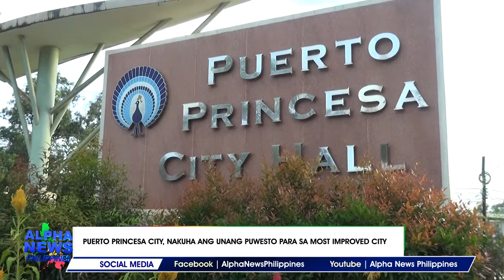Puerto Princesa City, nakuha ang unang puwesto para sa 'Most Improved City'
Puerto Princesa City, nanguna bilang 'Most Improved City' sa ginanap na 8th Regional Competitiveness Summit. || JB Mamaid.